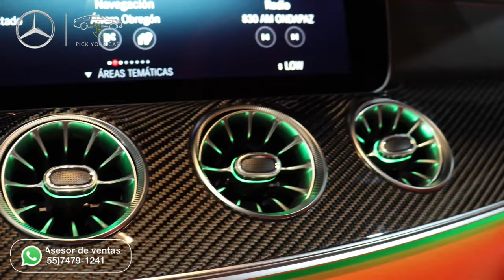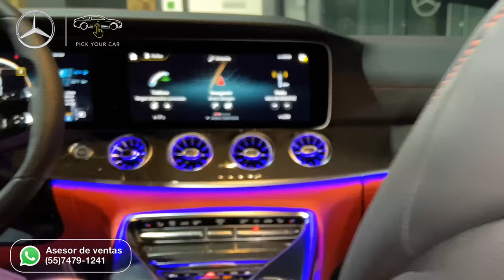2023 Mercedes AMG GT 53 ¡NO a la TENENCIA, si a más POTENCIA!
Llega a México el nuevo Mercedes AMG GT 4 Puertas 2023, una propuesta que compite directamente con Porsche Panamera, pero con todo el Poder, Lujo y Performance de un Mercedes AMG GT y ya lo puedes ordenar con nosotros.

El precio de estos autos para México es:

Mercedes-AMG GT 53 4MATIC+ =   $2,459,900 (Pesos Mexicanos)
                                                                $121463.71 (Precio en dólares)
Mercedes-AMG GT 63 S 4MATIC+ =$3,859,900 (Pesos Mexicanos)
                                                                $190,592.21 (Precio en dólares)
                                                                *Sujetos a cambios sin previo aviso

En Pick Your Car somos tu medio de confianza durante la adquisición de tu vehículo. Te asesoramos e informamos puntualmente sobre el equipamiento y características específicas de los autos de lujo en México para que puedas hacer la mejor elección, incluso ordenarlo con nosotros.

Somos asesores en las mejores agencias con mas de 8 años de trayectoria, colaboramos en agencias como:

Automotriz Hermer Mercedes-Benz, Certified Pre-Owned, Lexus México y más.